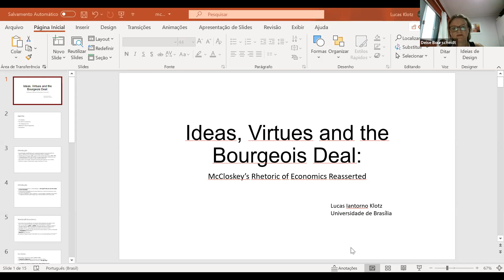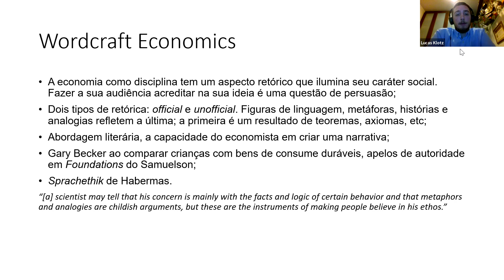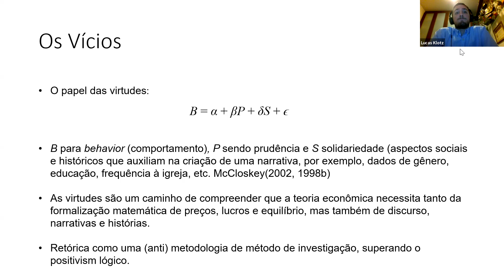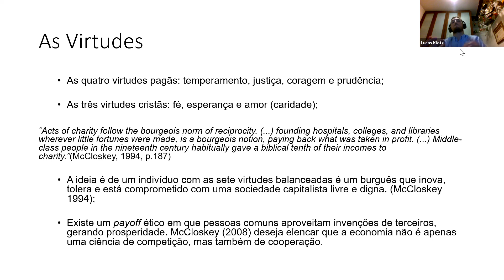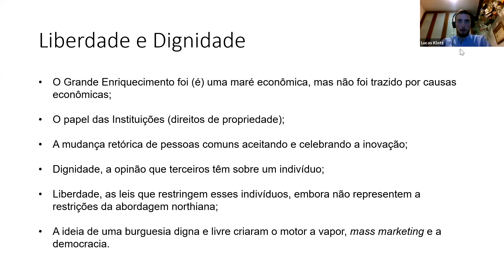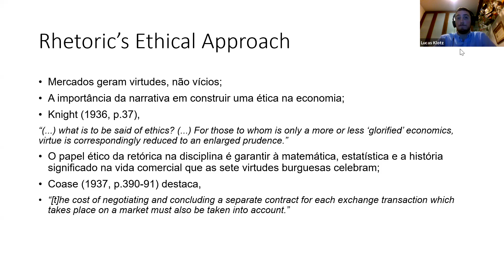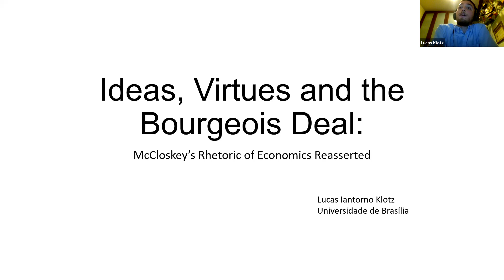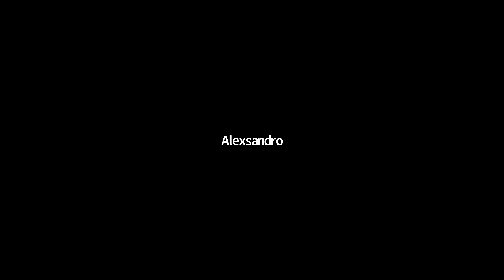Webinário 07 - A retórica econômica de McCloskey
Webinário apresentado dia 15 de Outubro de 2020.

Quer receber notificações? Faça parte do grupo no Telegram

Autor:
Lucas Iantorno Klotz - mestrando em Economia/UnB.

Resumo:
O trabalho investiga o papel da Retórica na evolução dos trabalhos da economista Deirdre N. McCloskey, dos anos 1980 até a atualidade. A discussão se dá fundamentalmente sobre a ótica do artigo e livros, “The Rhetoric of Economics” (1983 e 1998) e a Trilogia Burguesa (2006, 2010 e 2016). O artigo mostra como a Retórica, para McCloskey, tem um papel tanto metodológico - resultado de seus trabalhos nas décadas de 1980 e 1990 -, como ético, destacando o apelo de McCloskey à uma economia mais humana, liberal e burguesa.